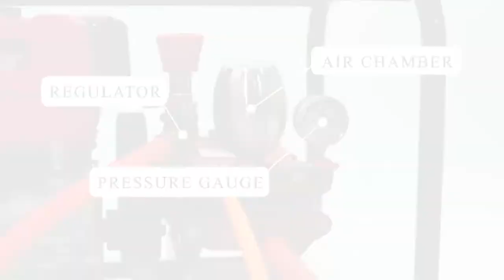Perawatan Sanchin 20RR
Sanchin 20 RR Power Sprayer berfungsi memompa dan menyemprotkan air dan memiliki daya sembur hingga 40 Kg /cm2 dilengkapi dengan max power 5.5 Hp/3.600 rpm! Pemakaian mesin pompa ini tentu akan lebih tahan lama jika dilakukan dengan perawatan yang tepat.

Yuk simak bersama tipsnya!
1. Rutin dalam pengecekan minyak gemuk dan oli pada pompa Sanchin agar mesin pompa senantiasa memberikan performa maksimal ! (minimal 1 bulan, maksimal 2 bulan)
2. Melakukan pergantian oli pada engine / mesin penggerak secara berkala (setiap 100 jam pemakaian).
Rutinlah dalam melakukan pergantian oli pada engine / mesin penggerak pada Sanchin 20 RR Power Sprayer. Tujuannya agar mesin penggerak dapat dengan mudah menggerakkan pompa Sanchin. Ditambah agar mesin tidak keausan, serta dapat mengurangi gesekan pada mesin.